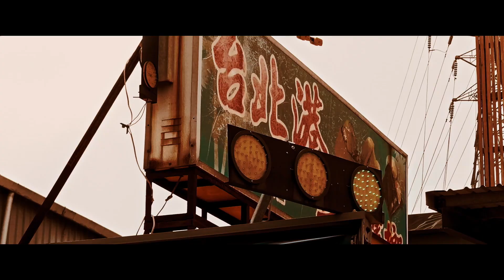WEEKEND IN TAIPEI | Trailer deutsch german [HD]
| "Weekend In Taipei" (Trailer deutsch german) | Kinostart: 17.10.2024
DANKE! :)

Offizieller deutscher Kino-Trailer zu dem Film "Weekend In Taipei".

Originaltitel: Weekend in Taipei
Actionthriller, FR/TW 2024
Filmverleih: Leonine
Filmlänge: 98 Minuten
FSK-Altersfreigabe: ab 16 Jahren
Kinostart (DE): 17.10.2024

Schauspieler/Darsteller: Luke Evans, Gwei Lun Mei, Sung Kang, Virgin Chen u.a.

Regisseur: George Huang

John Lawlor (Luke Evans) ist ein Pitbull-DEA-Agent: Es gibt keinen Verbrecher, den er nicht aufhalten kann und nichts, was er nicht opfern würde, um einen Fall abzuschließen. Um den skrupellosen Chef des taiwanesischen Drogenkartells (Sung Kang) endlich festzusetzen, reist John Lawlor gegen den Willen seiner Chefin nach Taipei. Dort trifft er auf eine alte Liebe: Joey Kang (Gwei Lun-Mei) ist in Taipei ein Spitzen-Transporter - sie fährt rasend schnell, sie denkt blitzschnell und es ist unmöglich, sie einzuholen oder zu fassen zu bekommen. 15 Jahre nach ihrer ersten Begegnung geraten John und Joey an einem Wochenende in Taipei auf Kollisionskurs ...